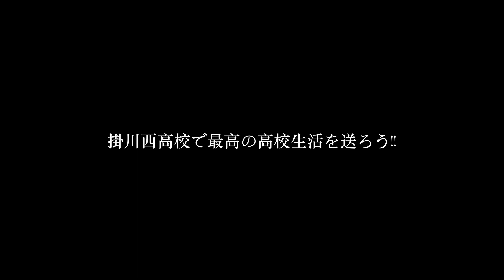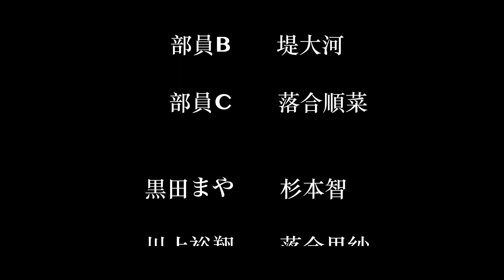【掛川西高校ブランディングムービー】元アナウンサー 木曽美雪さん編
掛川西高校の生徒が、映画監督山崎達璽さんとVideographerの匂坂秀樹さんの指導のもと作り上げた作品です。
掛川西高校のOB/OGにフィーチャーし、その高校時代を映画風に紹介した作品になっています。